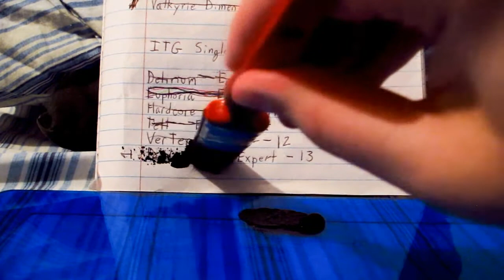In The Groove - Pandemonium - Expert, 67.26% (MY FIRST 13!!!)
It's over! I passed all ITG songs on expert! Well, I haven't made a video on all the 10s and above... But you know I've passed them off camera as they're nothing compared to this, lol! Was this my hardest pass? Ehhhh, I think I'd give that title to Valkyrie Dimension Challenge because I ended up cheesing a couple sections of it while this one I was able to follow almost completely from start to finish due to it's relatively low complexity. A LOT of foot movement to sap your stamina though! Also, my accuracy percentage ended up higher than the video pass I got of Pandemonium's hard chart. XD Ohhhh how far I have come!

Little fun fact: If you count the blocks next to the 13, you'll only see 12. I think I heard way back that this was because they wanted to keep it a secret by only having space for 12, but going above it by the number. Which makes sense because the Stepmania engine's (which ITG is based off of) rating numbers can go far above that.